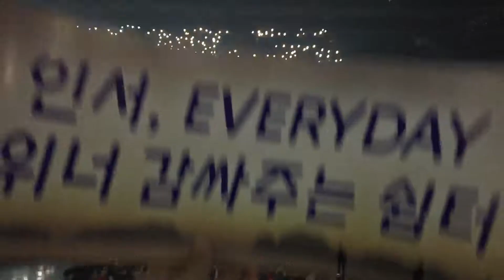Winner movie star, PH Incles version (Everywhere tour in manila)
PH inseos project (Encore)
View from LBA 218